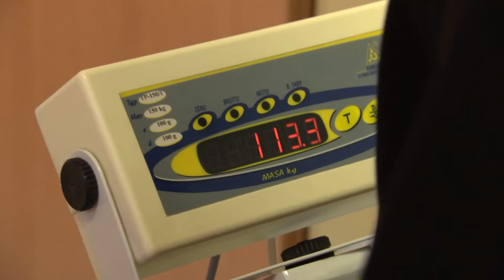Polskie dzieci tyją najszybciej w Europie (UWAGA! TVN)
Liczba otyłych dzieci w Polsce rośnie z roku na rok. Lekarze i dietetycy już 10 lat temu ostrzegali przed pogłębiającym się problemem. Ostatnie dane pokazują, że polskie dzieci tyją najszybciej w Europie.